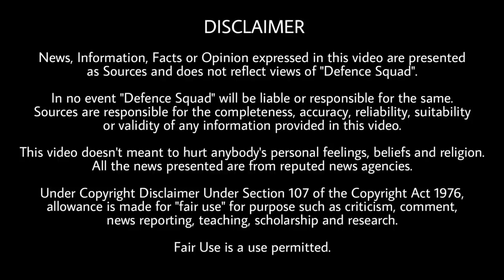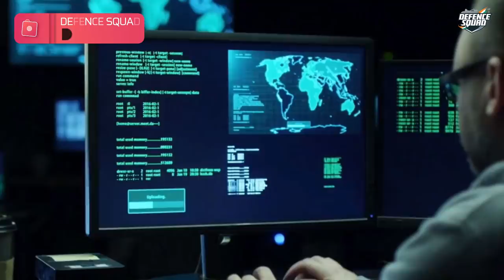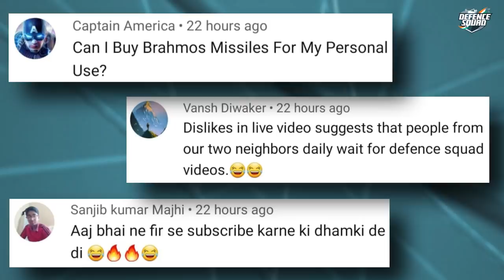Defence Updates #1228 - Sri Lankan Pilot Flies Tejas, India-US Against China, SF Training School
1. Self-reliance, Cyber Challenges In Focus At Commanders Meet.
2. Army Investigates 3 Jawans For Northern Command Hq Data Breach.
3. Turkmenistan Forces Commence Free Fall Training At Indian Forces Training School.
4. Sri Lanka Air Force Gets First-hand Feel Of India's Indigenously Developed Tejas.
5. New Photos Suggest North Korea May Be Trying To Extract Plutonium.